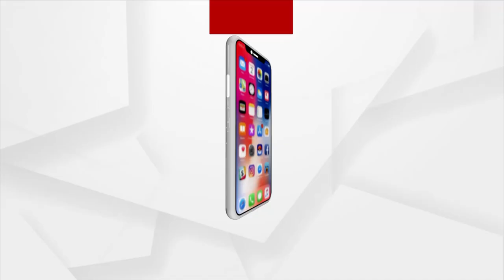ପୋଲିସ ଅଭିଯୁକ୍ତ ଗୋବିନ୍ଦଙ୍କୁ ଅନୁକମ୍ପା ଦେଖାଇଥିଲା । ପୋଲିସ ଜାଣିଶୁଣି ପ୍ରମାଣ ନଷ୍ଟ କରିଛି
ପୋଲିସ ଅଭିଯୁକ୍ତ ଗୋବିନ୍ଦଙ୍କୁ ଅନୁକମ୍ପା ଦେଖାଇଥିଲାକି । ପୋଲିସ ଜାଣିଶୁଣି ପ୍ରମାଣ ନଷ୍ଟ କରିଛି